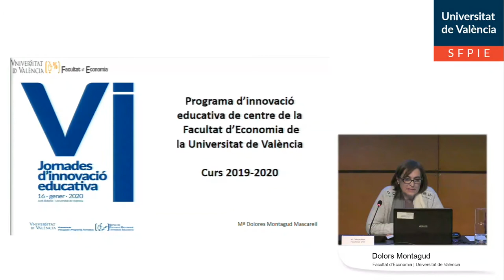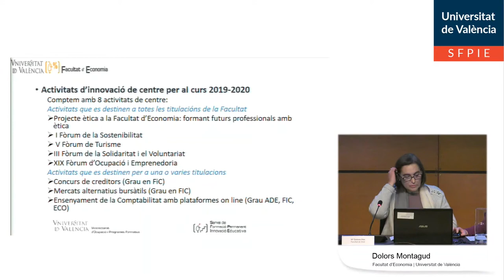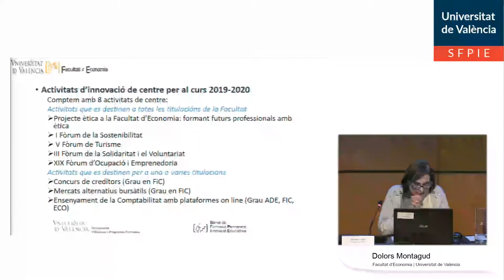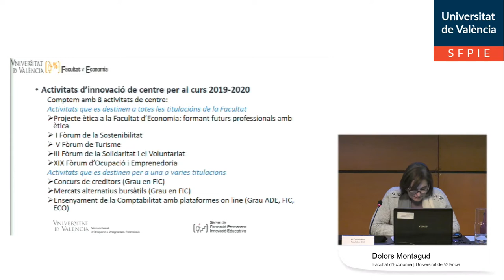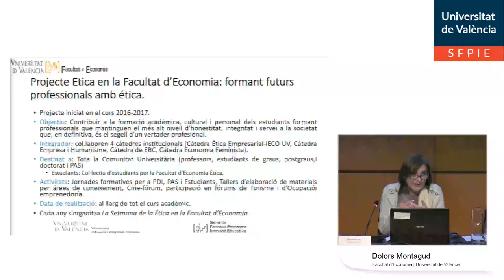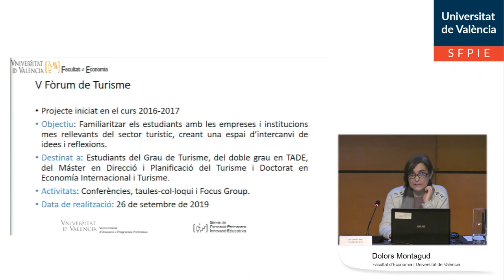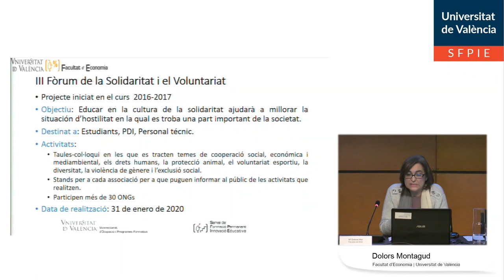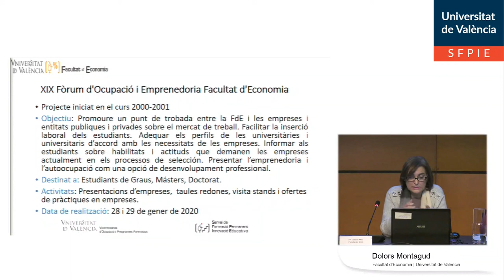Presentació PIC Facultat d'Economia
Autor: Montagud, Dolors;
Serie: VI Jornades d'Innovació Educativa
Data: 2020
Resum: Presentació del Projecte d'Innovació de Centre de la Facultat d'Economia al marc de les VI Jornades d'Innovació Educativa, celebrades al Botànic.